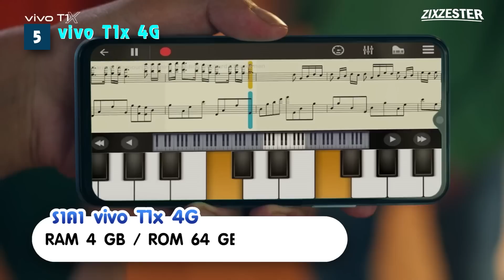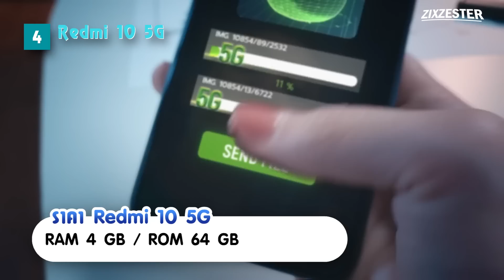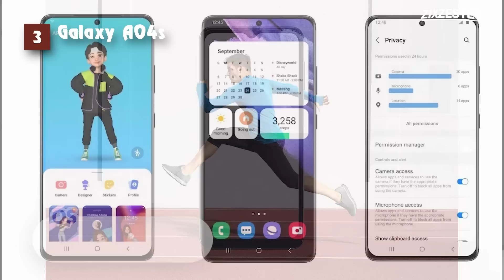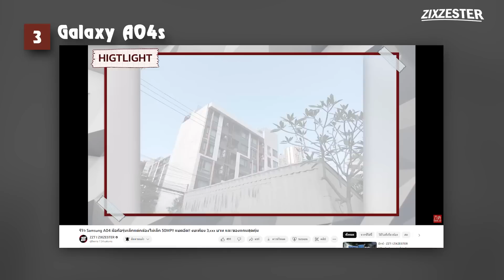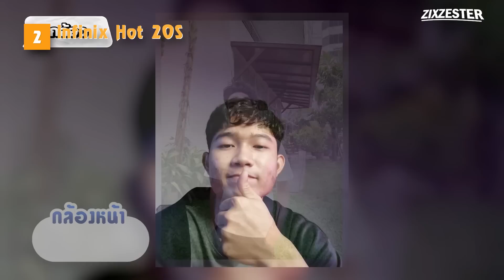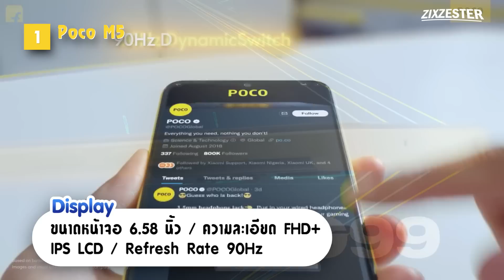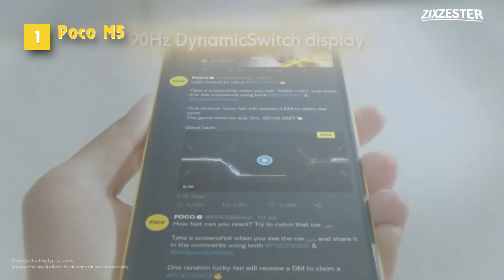รวม 5 มือถือ น่าซื้อ!! น่าใช้!! ในงบไม่เกิน 6,000 บาท อัปเดทต้นปี 2023!!!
00:00 intro
00:29 Vivo T1x 4G

01:50 Redmi 10 5G

03:10 Samsung A04s

05:01 infinix Hot 20S

06:26 Poco M5

08:26 Outtro
🌈สนับสนุนคอนเทนต์

สนับสนุนคอนเทนต์ของเราได้ที่

zzt 🌈รวมสินค้าน่าสนใจ/ลดราคาจุกๆไว้ในนี้